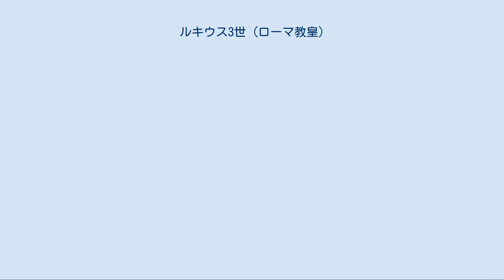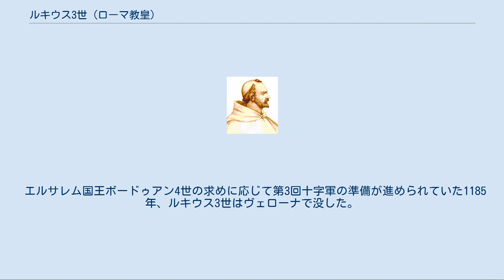ルキウス3世 (ローマ教皇)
ルキウス3世（Lucius III, 1100年(?) - 1185年11月25日）は12世紀のローマ教皇（在位、1181年-1185年）。
本名はウバルド・アルチンゴリ（Ubaldo Allucingoli）。
 ルキウス3世は1100年ごろ、当時独立国であったルッカ共和国でオルランド (Orlando) の息子ウバルドとして生まれた。
ウバルドはシトー修道会と近い関係にあった。
1138年12月、インノケンティウス2世によって枢機卿に指名されてサンアドリアノの助祭となり、1141年5月にはサンタプラシード (Santa Prassede) の司祭となった。
その後、1158年12月にハドリアヌス4世によってオスティアおよびヴェッレトリ教区の司祭に昇格され、さらにアレクサンデル3世のもとで首席枢機卿にまで昇り、強い影響力を発揮した。
 アレクサンドル3世の後任として教皇に指名された後の1181年11月、一旦はローマに移り住んだが市民の反感に遭い、1182年3月に町を離れると以降の在位期間をヴェッレトリ、アナーニ、ヴェローナで過ごした。
 ルキウス3世の在位中、神聖ローマ帝国とは常に緊張した関係であった。
特に、トスカーナ女伯マティルデ・ディ・カノッサが残した領地の所有をめぐって皇帝フリードリヒ1世と対立した。
1177年に神聖ローマ帝国とローマ教皇の間で結ばれたヴェネツィア条約（ヴェネツィアの和約）ではトスカーナ女伯の所領問題が未解決のままとなっていた。
そこでフリードリヒ1世は1182年、教皇庁が領地を放棄する代わり、帝国がイタリアから得る収入の中から教皇に1割、司教に1割の計2割を分配する提案をしたが、ルキウス3世はこれに賛成せず、翌年示された妥協案にも同意しなかった。
1184年10月にはヴェローナで教皇と皇帝の直接の話し合いが持たれたが、結局この件について解決を見ることはなかった。
一方、新たな争いのもとが生まれていた。
フリードリヒ1世は教皇分裂期に実施されたドイツ内の司教選挙を規制し、中でも1183年に行われたトリーア大司教選挙の見直しを要求したが、ルキウス3世はこれを聞き入れなかった。
 1184年、ヴェローナで開かれた教会会議後に教皇勅書を発し、カタリ派やパタリン派、ワルドー派、アルノルド派を異端として破門した。
異端審問がより厳密に法制化されたのは1234年のグレゴリウス9世の代になってからである。
 教皇は神聖ローマ帝国との対抗姿勢を緩めず、1185年、ついにはフリードリヒ1世が世継に指名したハインリヒ6世の即位にも反対し、イタリアの統治に関する両者の溝は深まるばかりであった。
 エルサレム国王ボードゥアン4世の求めに応じて第3回十字軍の準備が進められていた1185年、ルキウス3世はヴェローナで没した。